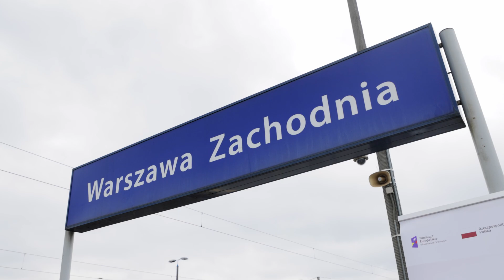Warszawa Zachodnia zmienia się dla podróżnych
PKP Polskie Linie Kolejowe S.A. przebudowują stację Warszawa Zachodnia. To największa w Polsce stacja pod względem liczby kursujących pociągów. Średnio na dobę przejeżdża przez nią około 1000 pociągów aglomeracyjnych, regionalnych, dalekobieżnych krajowych i międzynarodowych.

Prace zwiększą komfort obsługi podróżnych. Stacja będzie dostępna dla wszystkich pasażerów, szczególnie poprawi się sytuacja osób o ograniczonych możliwościach poruszania się – będą m. in. ruchome schody, windy. Zapewnione zostaną sprawniejsze połączenia z komunikacja miejską. Wszystkie perony zostaną zadaszone. Czytelne oznakowanie oraz system informacji pasażerskiej, ułatwią korzystanie z kolei. Dodatkowy peron od strony ul. Tunelowej zwiększy możliwość organizacji sprawnych połączeń.

Komunikację w obszarze stacji ułatwi kładka, która połączy Wolę i Ochotę. Przejście podziemne będzie wydłużone do peronu nr 8 (docelowo nr 9) przy linii obwodowej oraz wyższe, szersze i połączone z przestrzenią poczekalni i kas biletowych. Kompleksowo przebudowany będzie układ torowy. Dzięki nowoczesnym systemom sprawniejsze będzie zarządzenie ruchem kolejowym.

W materiale – relacji z konferencji prasowej – zobaczycie, jak przebiega inwestycja oraz dowiecie się, co jeszcze przed nami.